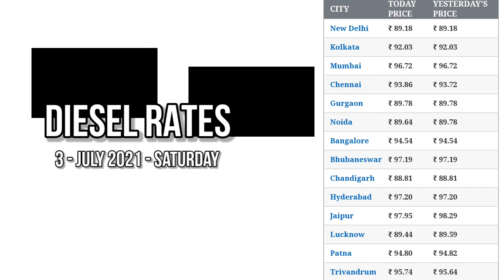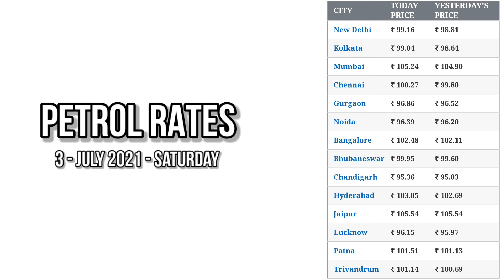आज का भाव | पेट्रोल, डीजल के भाव | 3 July 2021 | Petrol, Diesel Hike | Delhi, Mumbai, Patna, Jaipur